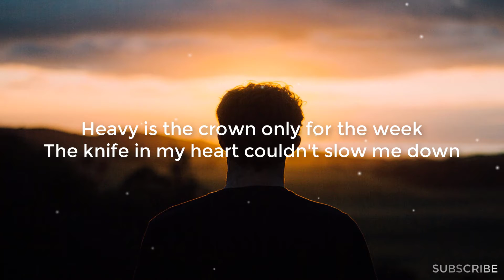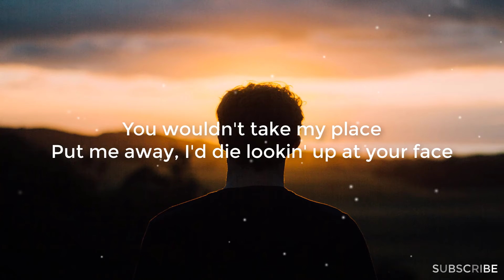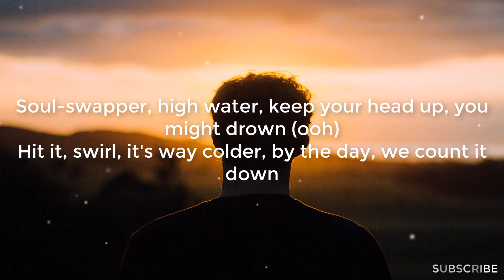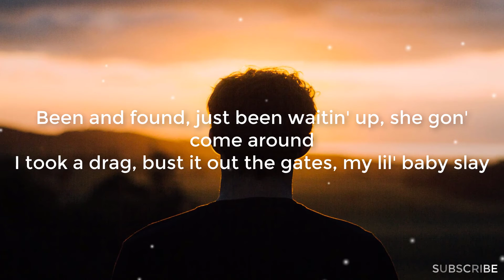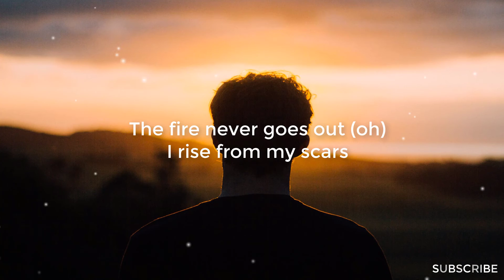SZA, The Weeknd, Travis Scott - Power Is Power (Lyrics)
The Weeknd, Travis Scott, SZA - Power is Power (Lyrics)

I was born of the ice and snow
With the winter wolves, in the dark, alone
The wildest night, I became the one
And you'll know you're mine when the silence calls
Heavy is the crown only for the weak

A knife in my heart couldn't slow me down
'Cause power is power, the fire never goes out
I rise from my scars, nothing hurts me now
'Cause power is power
Now watch me burn it down

I went down for the coldest one
And I know I'll win 'cause I played before, yeah
I don't know with whatever you say
I don't know if we need it your way
You wouldn't take my place
Put me away, I die lookin' up at your face
How do I ever know? Who can I trust?
Feelings of emptiness
Only love could kill me, God bless

[Chorus: The Weeknd, The Weeknd & SZA]
A knife in my heart
Couldn't slow me down (Couldn't slow me down)
'Cause power is power ('Cause power is power)
The fire never goes out
I rise from my scars
Nothing hurts me now (Nothing hurts me now)

Breathe, feel the air that I breathe (Yeah)
Air that I, air that I breathe (Ooh)
Who's hotter? Been a monster with a crown (Ooh)
Soul-swapper, high water, keep your head up, you might drown (Ooh)
Hit as well, it's way colder, by the day, we count it down
Been around, just been waitin' up, she gon' come around
I took a drag, bust it out the gate, smile lil baby, slay
I wore a flag, put that on my face, ain't nobody safe
Lift the mask, they gon' have to see what they can't erase
I took a life, so I took it back (Do-do-do-do-do, yeah)
Danger's on my mind (Ah)
Ain't no knife, dagger, bullet that can do it
'Fore you even know, oh, yeah, she'll do it, yeah, yeah (Ah)

[Pre-Chorus: SZA]
Heavy is the crown, but never for a queen (Oh yeah)

[Chorus: SZA & The Weeknd, The Weeknd, & Travis Scott]
It couldn't slow me down (Couldn't slow me down)
The fire never goes out (Oh)
I rise from my scars (Yeah)
Now watch me burn it down (Ooh, yeah, yeah)